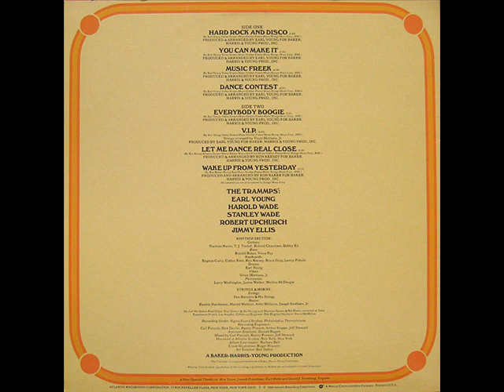The Trammps -V.I.P- 1980 Disco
Funky chant like song from the groups 1980 lp "Mixin It Up". You should totally join D I S C O M A D N E S S on Facebook